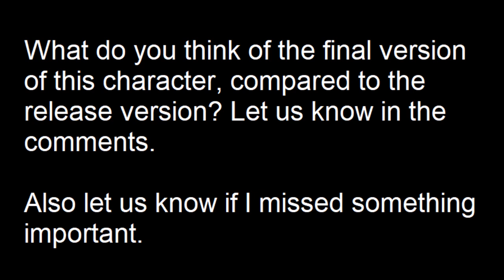SFV Final Patch at a glance - Rose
Support me!